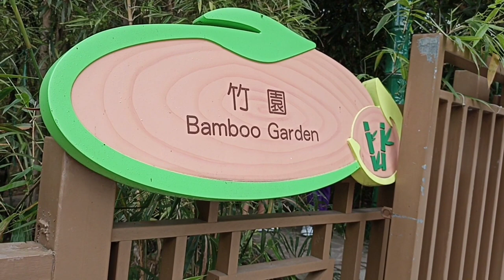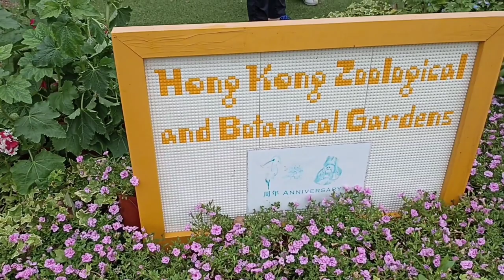Bamboo Garden|fountain|Hongkong Botanical Garden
There are 13 genera and over 60 species of bamboo plants commonly found in Hongkong,This garden houses 7 genera and more 20 species of them,Bamboo grow fast and have a high economic value,Bamboo Shoots are edible and considered a delicacy,while bamboo poles are used in scaffolding and making tools and crafts,
 The Fountain of the (HKZBG) is a landmark of the gardens original fountain built in 1864 with 60 feet diameter imported from United Kingdom